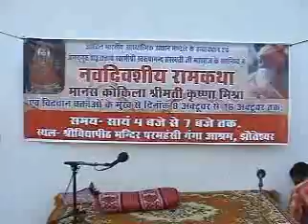Shankaracharya Swami Swaroopanand Sarasvati at Paramahamsi during Navaratri In October 2011 01